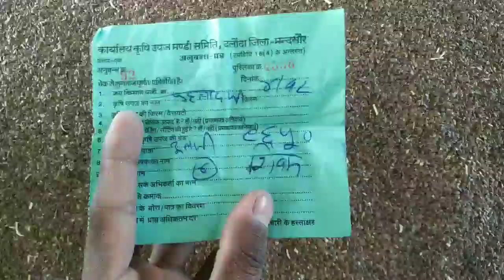दलौदा मंडी भाव|04 दिसंबर 2021आज का अलसी का भाव|aaj ka alsi bhav